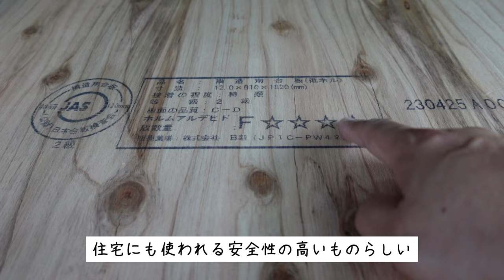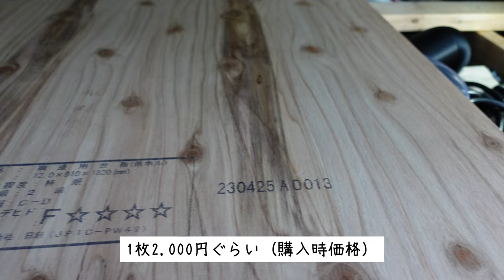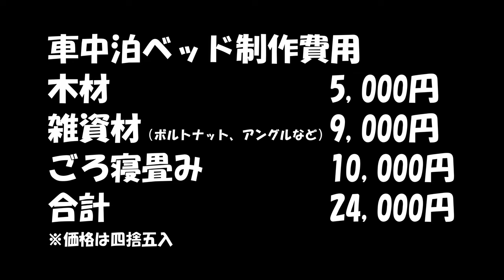【日産キャラバン】快適車中泊に向けて！ベッドキットをDIY【自作キャンピングカー】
大人気キャラバン+DIYのコラボシリーズ！キャラバンのベッドキットを自作しました。
キャンピングカーまではまだまだやけど、車中泊仕様としては満点？大満足な仕上がりです！
AFERIY ポータブル電源 1200 Pro
ポータブル電源, 最大600W Moman Power600 576Wh
折りたたみベッド 簡易ベッド サマーベッド
アイリスプラザ 車中泊 防災グッズ マットレス

効果音.BGM
効果音ラボ